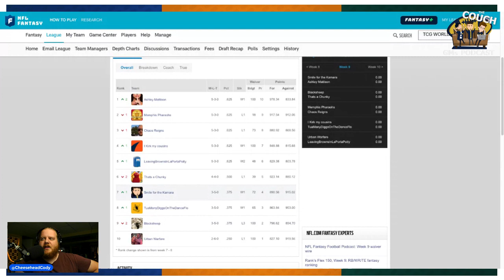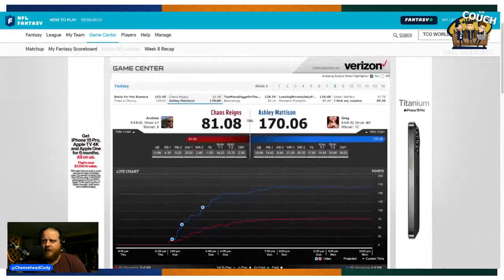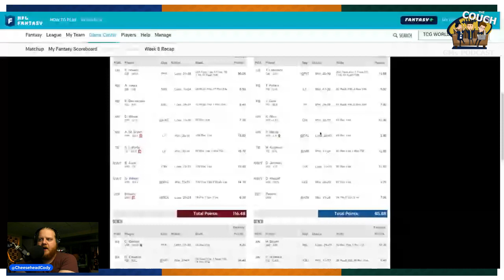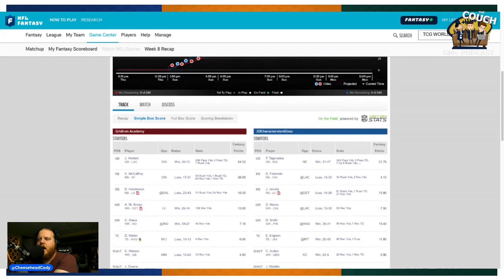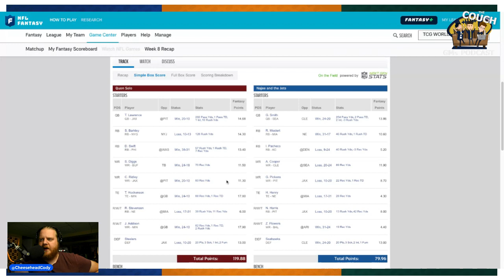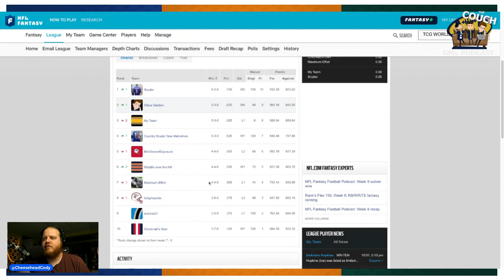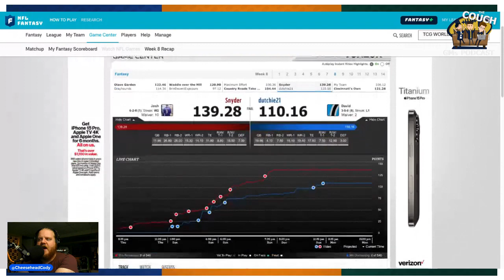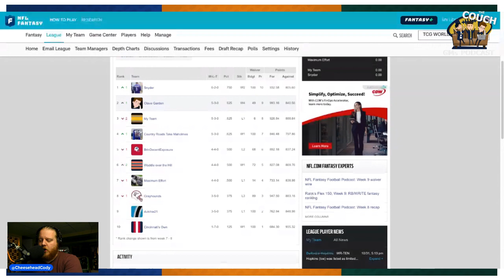The Couch GMs Fantasy Football World Cup: Week 8 Recap + TNF Preview: Titans vs Steelers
The Couch GMs podcast is attempting a 4-year, 30-player fantasy football competition, and we want YOU to follow along.  Divided into 3, 10-team fantasy football leagues, Cody breaks down each week 1 matchup. Plus, the quickest Thursday Night Football Preview of the Tennessee Titans and Pittsburgh Steelers, so you are prepared to start week 9.

Audio Version:
Anchor: anchor.fm/thecouchgms

Or Just search The Couch GMs on your favorite podcasting app!